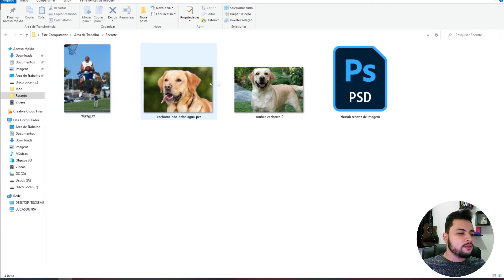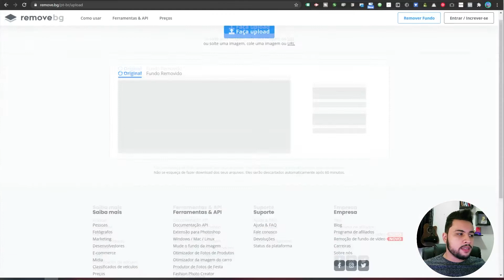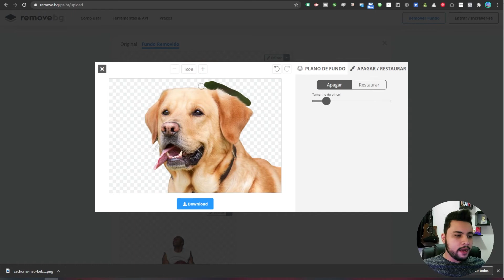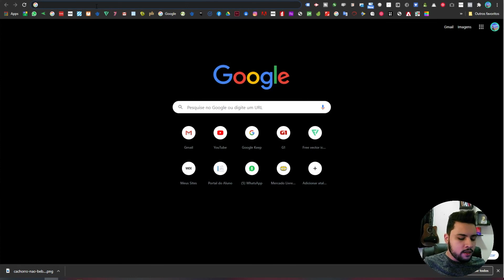Como Tirar o Fundo de uma Imagem? [Online e Sem Programas] [ATUALIZADO 2021} ✅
Neste vídeo vou lhe mostrar um passo a passo bem simples e rápido d ecomo tirar o fundo de uma imagem e deixá-la com fundo transparente.

É uma ferramenta gratuita onde você também pode fazer recorte de fotos online, remover o fundo da foto, recortar fotos ao redor, entre diversas outras alternativas.

Remova Fundos de Imagens: 100% automático, em 5 segundos e com zero cliques
Existem umas 20 milhões de atividades mais interessantes que remover fundos de imagem à mão.

Graças à Inteligência Artificial do remove.bg, você pode encurtar seu tempo de edição – e curtir mais!

Essa ferramenta online possibilita o recorte de imagens em apenas 3 segundos.

Não importa se você quer fazer um cartão incrível para seus amigos ou editar milhares de fotos de carros num instante, o remove.bg torna isso possível.

É bem simples, fácil e rápido para fazer o passo a passo. Basta seguir as dicas do vídeo que você conseguirá em alguns minutos fazer os ajustes conforme sua necessidade.

Como Tirar o Fundo de uma Imagem? [Online e Sem Programas]
Como RECORTAR IMAGEM - Tutorial Sem Photoshop
COMO RECORTAR IMAGEM (SEM TER PHOTOSHOP)